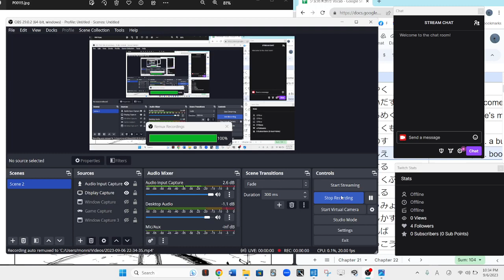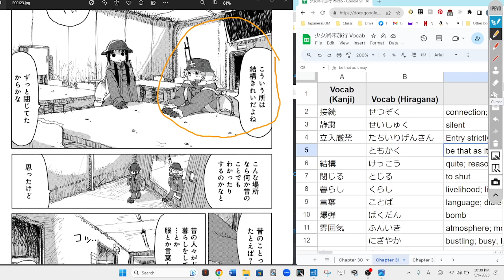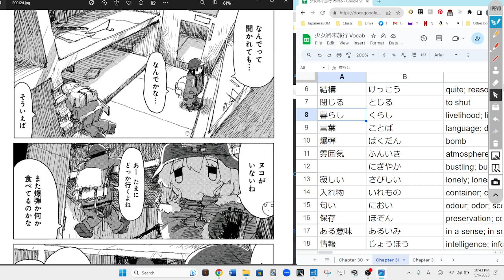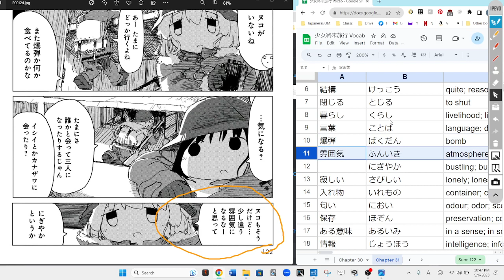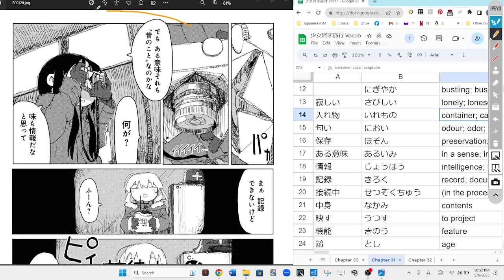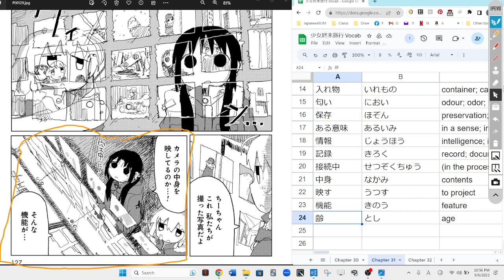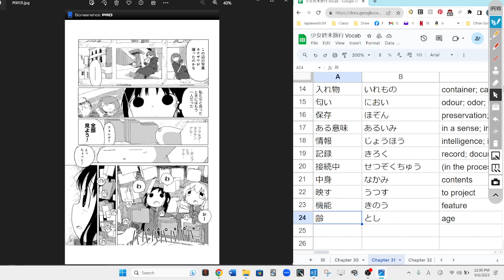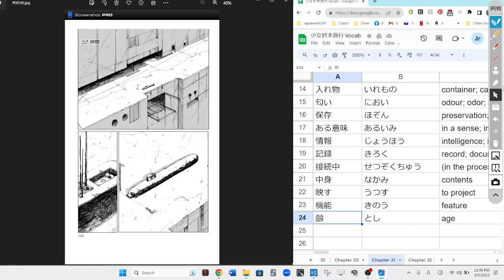Girls Last Tour 33 少女終末旅行 Reading Discussion